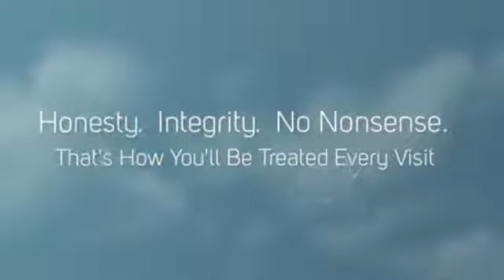Shop Now For New Ford Cars For Sale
LONG-LEWIS provides the all new ford focus 2015, exciting performance and better durability. Only at Longlewis.